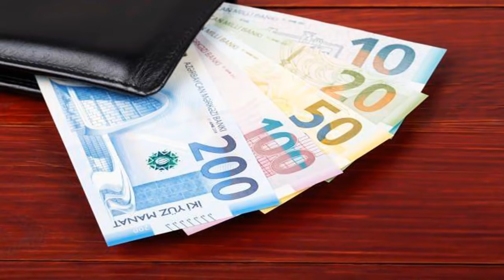SON DƏQİQƏ! TƏCİLİ İZLƏ! YENİ XƏBƏR! pensiya ilə bağlı inanılmaz addım hər kəsin bilməsi vacibdir